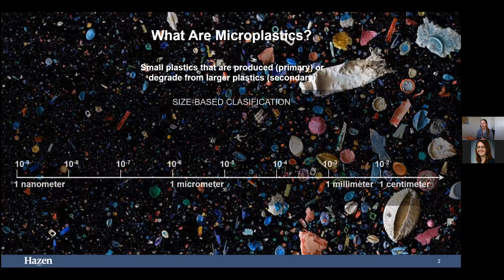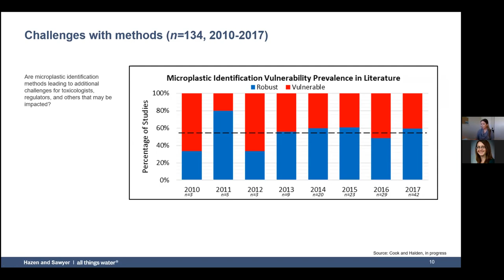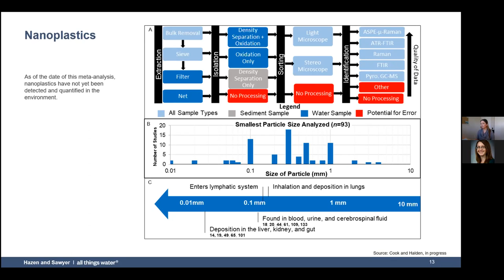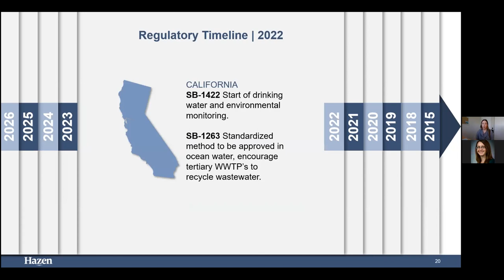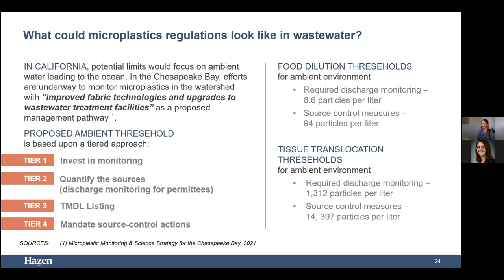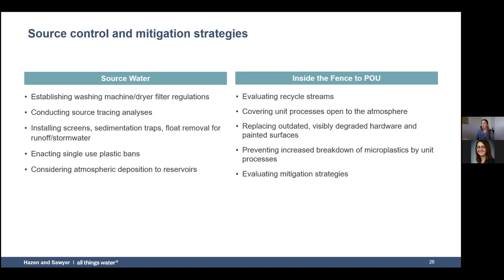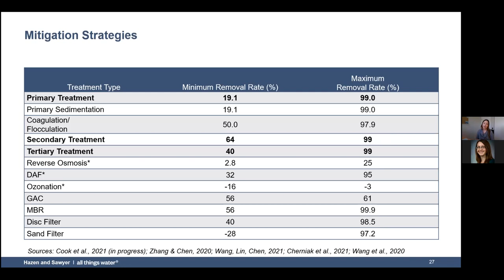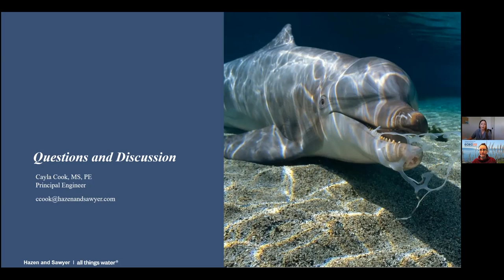Microplastics Create Mega Questions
Presented on February 24, 2022, by Cayla Cook - Principal Engineer and Contaminant Expert at Hazen and Sawyer

Abstract: Within the water industry specifically, three major questions are present that may determine the future of how microplastics are approached:

How many nanoplastics are present in finished water?
How will micro-and nanoplastics change how we view water and wastewater treatment technologies?
Are micro-and nanoplastics toxic?
While micro-and nanoplastic contamination is well understood to occur in every environmental compartment, human blood, and even rainfall, the minimum detection limit, e.g. 1 µm, poses significant challenges for truly understanding the occurrence and fate of microplastics in the water industry. It is no secret that polymeric materials are ubiquitous to water and wastewater treatment, storage, and distribution. Like many constituents of emerging concern, the question of toxicity is an important question that we will need to answer.

Biography: Cayla is an expert on microplastic contamination in water and wastewater with more than 7 years of experience studying the intersection of polymer science and water resources. Her consulting experience includes extensive water quality analysis, process design, process analysis, and operations manuals for both water and wastewater treatment facilities.